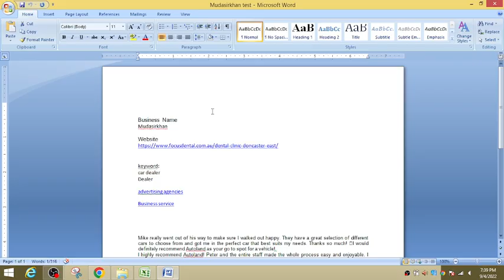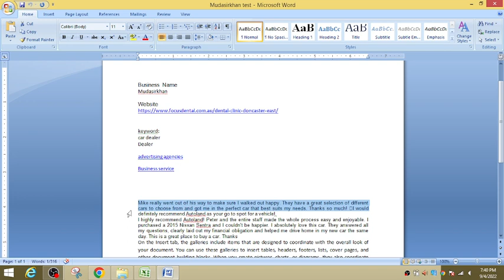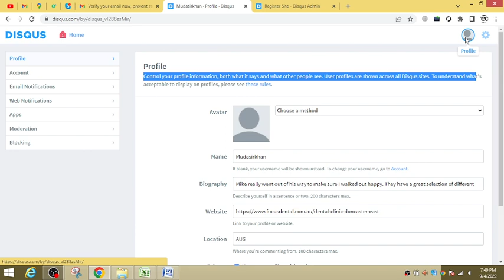Create High Quality Dofollow Backlinks disqus .com 2022 # Dofollow Backlinks Trafic # Backlinks